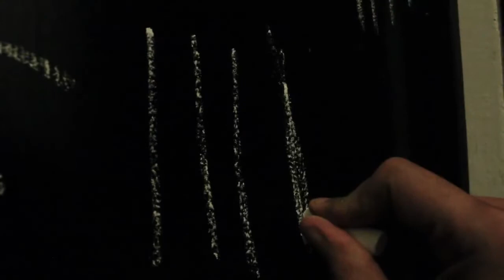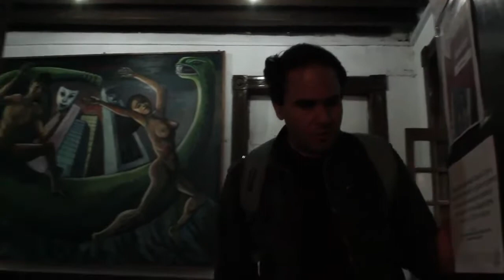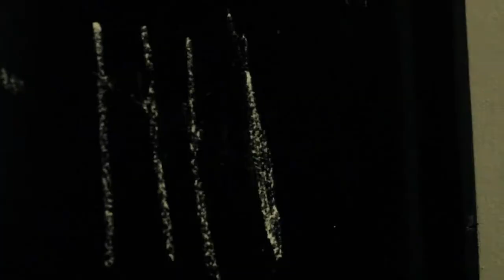Cortometraje "El último hombre"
Cortometraje realizado sin fines de lucro.
Historia independiente...